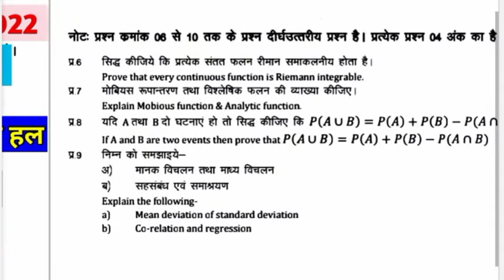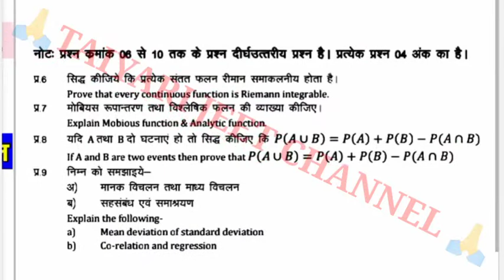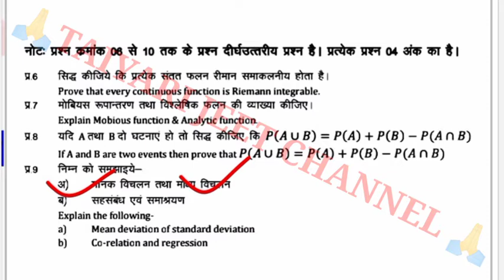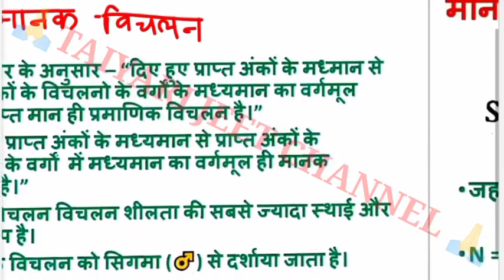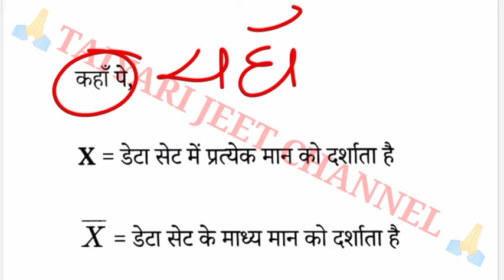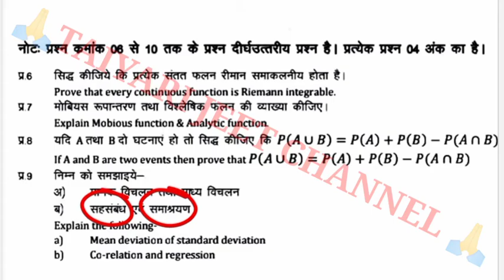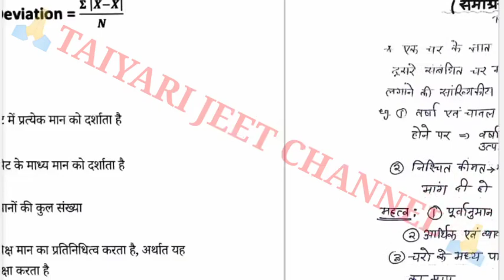भोज बी.एस सी 3rd Year गणित -1 पेपर का हल //Bhoj B.Sc 3rd Year Math -1 Paper Solution//bhoj Project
About This Video:- भोज असाइनमेंट कैसे डाउनलोड करें
भोज b.a. 2nd year 2022 का असाइनमेंट
भोज बीएससी सेकंड ईयर असाइनमेंट का हल
भोज बीकॉम सेकंड ईयर असाइनमेंट का हल
असाइनमेंट का हल
2022 में असाइनमेंट कैसे डाउनलोड करें
भोज असाइनमेंट कैसे डाउनलोड करें
भोज b.a. बीएससी बीकॉम के असाइनमेंट का हल
 बीएससी फर्स्ट ईयर असाइनमेंट का हल
 बीएससी सेकंड असाइनमेंट का हल
 b.a. सेकंड ईयर हिंदी लिटरेचर हिंदी साहित्य फर्स्ट पेपर का सलूशन
भोज विश्वविद्यालय BA - 2nd Year (द्वितीय वर्ष) हिंदी साहित्य - II का हल
भोज विश्वविद्यालय BA - 2nd Year (द्वितीय वर्ष) हिंदी साहित्य - I का हल 2022
Bhoj BA 2nd Year Hindi literature second paper Assignment
 बीएससी थर्ड ईयर केमिस्ट्री प्रथम पेपर का हल
 भोज मुक्त विश्वविद्यालय असाइनमेंट 2022 का हल
भोज बी.एस सी 3rd Year गणित -1 पेपर का हल